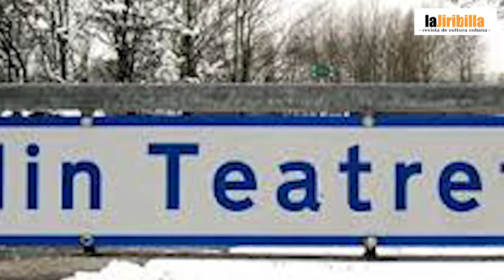EUGENIO BARBA por Antonia Fernandez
Odin Teatre